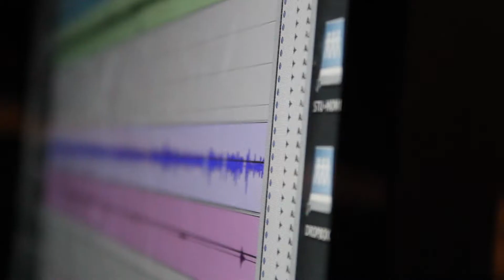56 Nights of Murder (P.L. BRITT + GRIFFIN Cover) Visuals: Sin-Tryptic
56 Nights by Future Hendrix covered by P.L. BRITT and GRIFFIN of Savannah GA. Visuals by Sin-Tryptic.